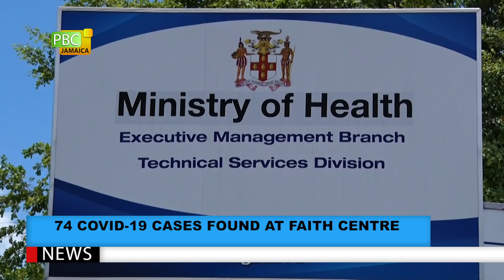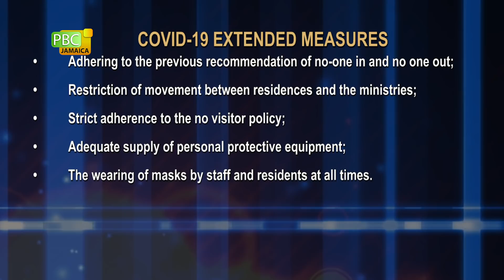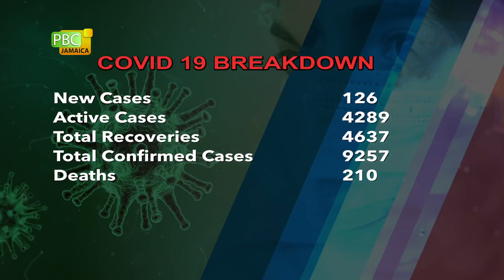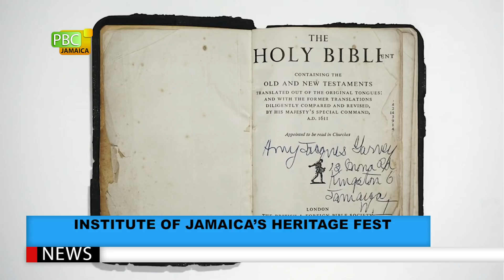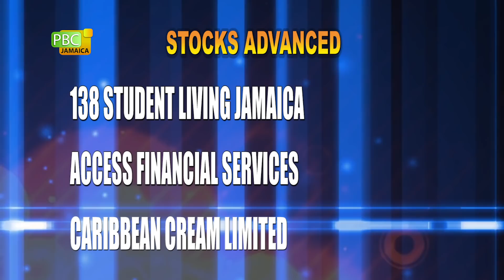PBCJ NEWS - NOVEMBER 2, 2020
The news today includes:

__ Flash Flood Warning Extended For All Parishes

__ Jamaicans Urged To Take All Precautions

__ Leslie Harrow Appointed ODPEM Director General

__ 74 COVID-19 Cases Found At Faith Centre

__ Another Elderly Resident At Infirmary Dies From COVID-19

__ 126 New COVID-19 Cases

__ Health Authorities Approves Private Labs To Administer COVID-19 PCR Tests

__ The Month Of November Is Observed As Local Government & Community Month

__ Institute Of Jamaica's Heritage Fest

__ Final Rites For Reggae Legend Toots Hibbert

__ St. Thomas Small Farmers Appeal For Help

__ Forex Trading

__ Oil Prices

__ Changes Coming To Travel Protocol

__ Adapting To Conditions Is Key To Victory Says Phil Simmonds